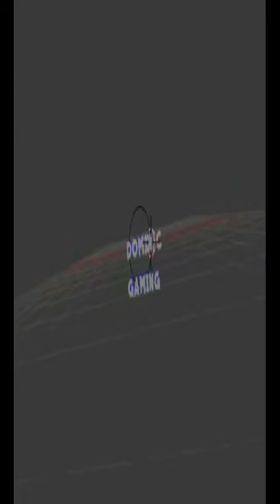Clash royale with Dean (#7) | How is this fair?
Today I play against Dean with his op decks and guess who wins. (Not me)  Anyways there will be more horror games coming over the next few days.